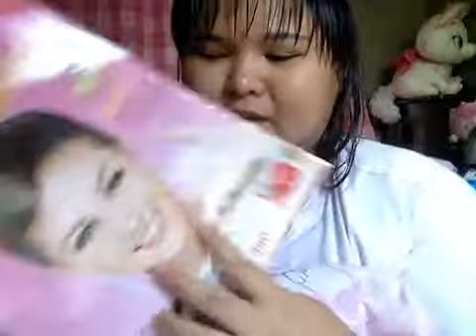วิดีโอเว็บแคมในวันที่ 17 กุมภาพันธ์ G 2015 00:54 (UTC)